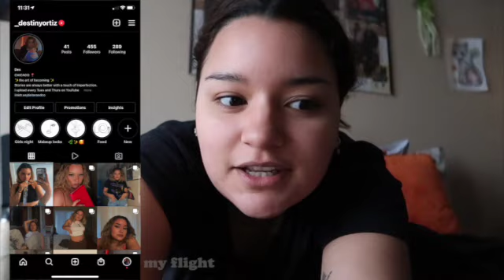I Am Going To La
HAPPY TUESDAY EVERYBODY!  I left to LA to see some old friends of mine from high school. Join me on this journey!

 Keep in touch:
weeklyvlog vlogging vlogger youtube LA Los Angeles